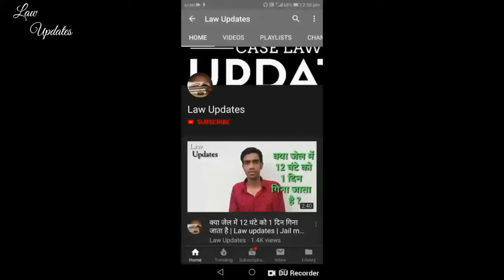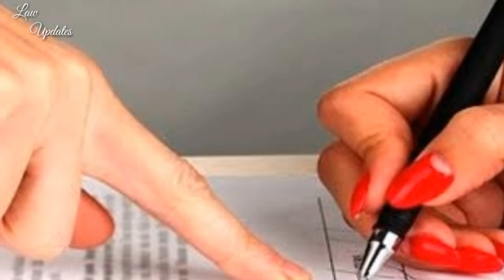बॉम्बे हाई कोर्ट का एतिहासिक फैसला बिना वसीयत बनाये किस को मिलेगी संपत्ति‍,law updates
IN THE HIGH COURT OF JUDICATURE AT BOMBAY
CIVIL APPELLATE JURISDICTION
Second appeal no. 126 of 2018
With
Civil application no. 1511 of 2017

Some keywords:-
बॉम्बे हाई कोर्ट का एतिहासिक फैसला बिना वसीयत बनाये किस को मिलेगी संपत्ति‍,law updates,bombay high court judgment,agar bina vasiyat bnaye mout ho jaye to kaise bantegi sampati,bina vasiyat kaise bantegi sampati,kya registered vasiyat ko court me challenge kar sakte hai,vasiyat ko court me kaise kharij kare,bina vasiyat bnaye property ko kaise bante,bina vasiyat bnaye agar mout ho jaye to kya kre,registered vasiyat ki vaidhta,bina vasiyat bnaye ho gyi mout to kya kre